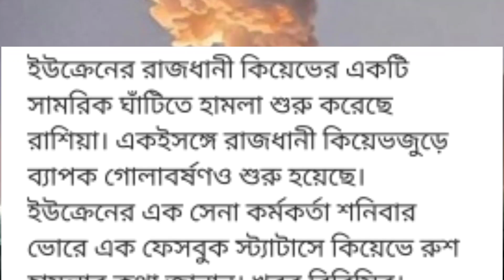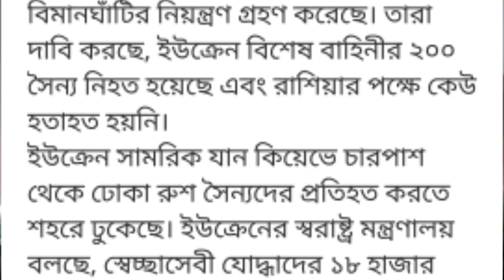ইউক্রেনের রাজধানীতে রাশিয়ার হা'মলা | ইউক্রেন ও রাশিয়ার আজকের নতুন খবর-NOTUN BD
প্রশ্নের সমাধান ঃ-
👉 দুপুরের খবর কি
👉আজকের ইউক্রেন এর নতুন খবর
👉 নতুন বিডির আজকের খবর
👉আজকের  রাশিয়ার খবর
 👉আজকের পুতিন এর সর্বশেষ খবর
👉ajker khabor
👉 রাশিয়া এর সর্বশেষ খবর
👉নতুন খবর
👉 ইউক্রেনের রাজধানীতে রাশিয়ার প্রবেশ
👉 ইউক্রেন এর খবর
👉 রাশিয়ার কি খবর

👉Ajker bangladeshi bangla notun khobor Russia and Ukraine er news today 27 tarik ar khabar video 26 February 2022